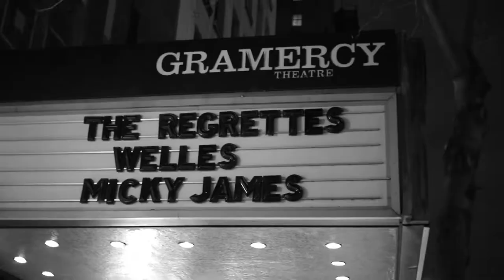Micky James - Rest Of The Best feat. DREAMERS (Tour Video)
Purchase "Rest Of The Best" Feat. DREAMERS